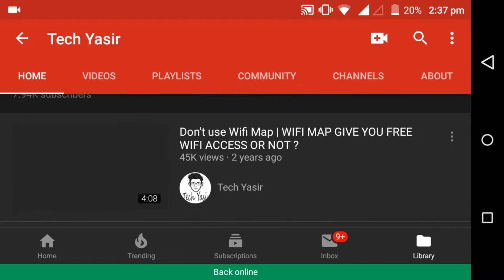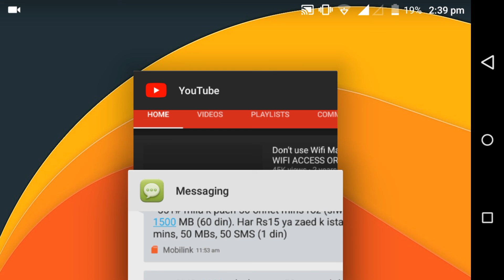Jazz 2 month free internet new code 2019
doston is video ko pura dekho bht kaam ayegi apke isme jo tarika btaya hai wo 100% working hai isko use krke muft internet chala skte ho isme koi fake trick nhi hai maze se free internet use kr skte ho video achi lagy to like share or comments zrur krna shukriyaa.